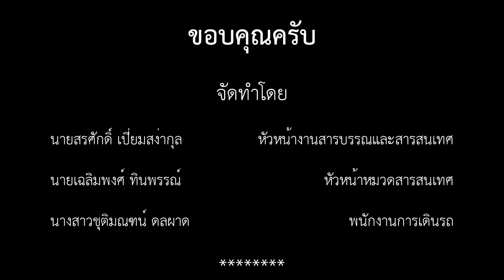สถานีรถไฟชุมทางทุ่งสง เข้ารับการตรวจประเมินศูนย์ราชการสะดวก GECC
เมื่อวันที่ 02 มิถุนายน พ.ศ.2561 สถานีรถไฟชุมทางทุ่งสงเข้ารับการตรวจประเมินเป็นศูนย์ราชการสะดวก GECC